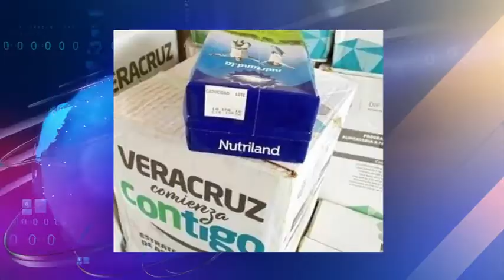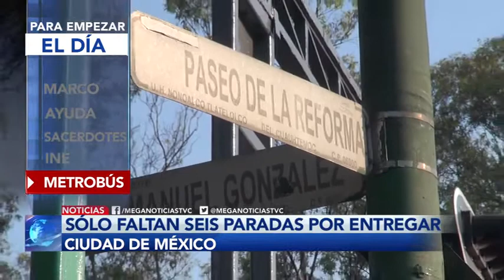Infórmate en breve: Para Empezar El Día